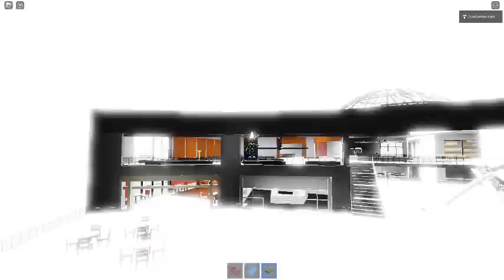Ceiling Fan 14723 In Toucan Fan's Haunted Fan Land